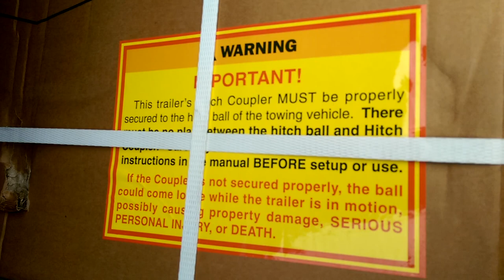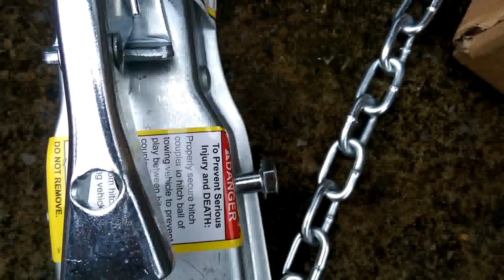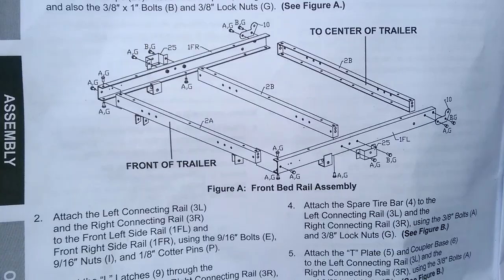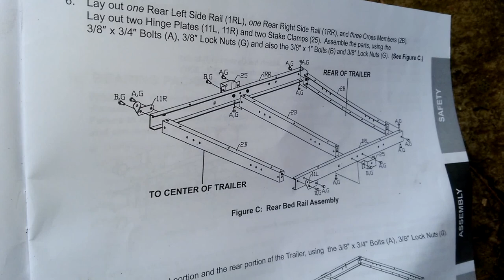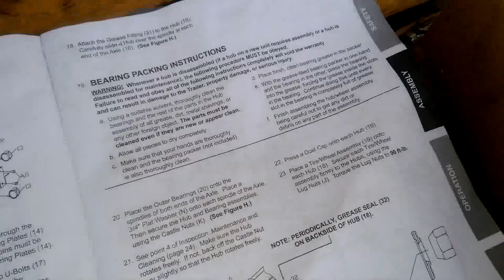HARBOR FREIGHT heavy duty folding trailer 4x8 1195 lb.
I have included  tips for assembly . Parts spread out to inspect in detail . They help you load but when I got it home hurt my back unloading so get help .